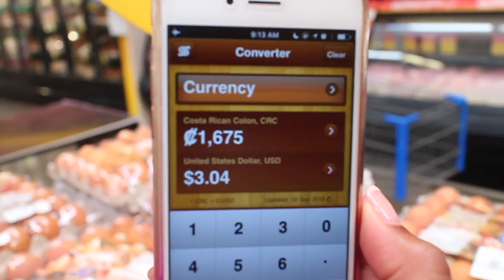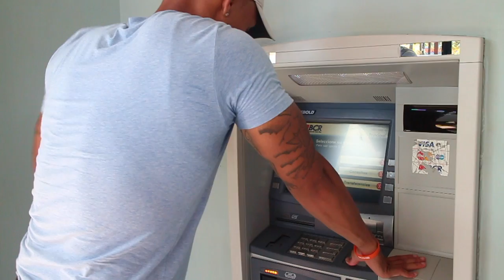THEY STOLE MY BANK CARD - VLOG 013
We were in for an interesting day.  Bank card got stuck in the ATM, we got charged $900 for a t shirt BUT we ended the day with ATV's and life on the beach